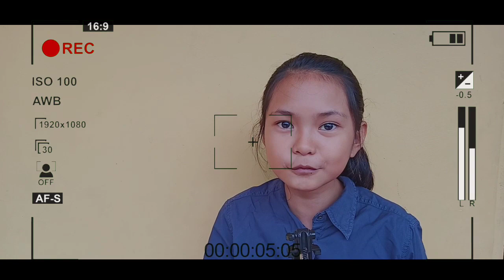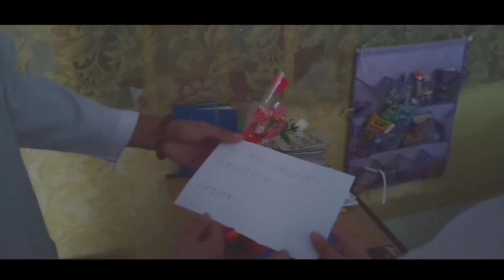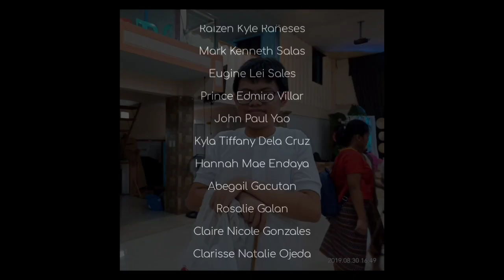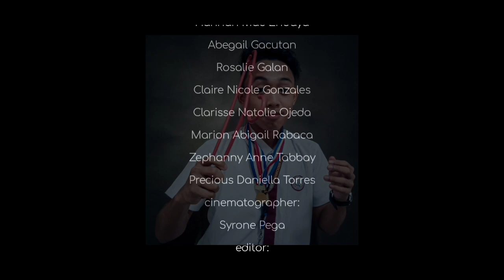[ P r o p h e c y ]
This video is made for PHCS HS night 2020

This film is directed by:
Thank you claire!

Cinematographer:
    [@Syrone Pega]
Thanks Syrone!!